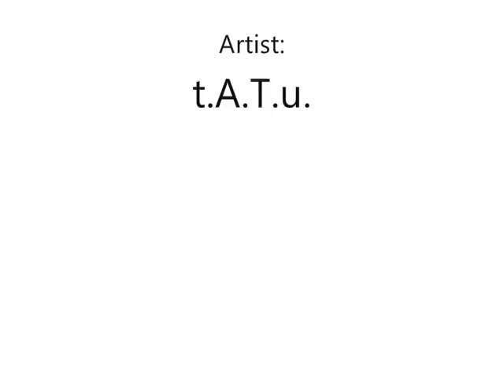Angel Profile: Madison Lee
The fourth and last Vid. about Charlies lost Angel Madison...

Song: White Robe
Artist: t.A.T.u.

"White Robe"

Feeling ugly, looking pretty.
Yellow ribbons, black Graffiti.
Word is written, bone is broken
No big secret left unspoken.
Sun is painted in the corner,
but it's never getting warmer.
All the lies they keep on selling,
but you never check the spelling.

Refrain:

Flying Bullets
Hit the targets
Wings and haloes
Five to seven
In these white robes
Through the darkness
Paragliding
Back to heaven

Flying Bullets
Hit the targets
Wings and haloes
Five to seven
Through the darkness
Paragliding
Back to heaven

Time is running, we are sitting,
back together just for splitting.
You are crying in the corner,
always next and never former.
Open up and let me hear it,
Former body, future spirit.
Brain is useless, chair is rocking,
Open doors for dead man walking

Refrain:

Flying Bullets
Hit the targets
Wings and haloes
Five to seven
Through the darkness
Paragliding
Back to heaven

Flying Bullets
Hit the targets
Wings and haloes
Five to seven
Through the darkness
Paragliding
Back to heaven